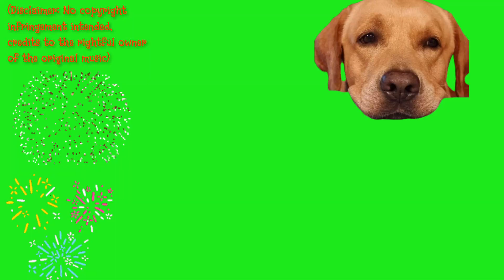New Year Fireworks SM Moa Dec 31, 2021